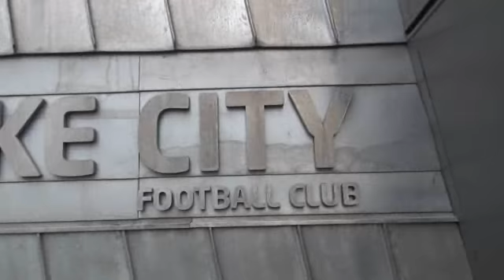Interview: DAN BACHMANN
Stoke City's Official YouTube channel spoke to Under-21 goalkeeper, Daniel Bachmann, after being involved in the Potters first team match day squad in recent weeks.